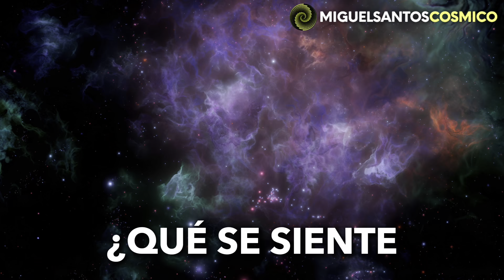Testimonio 30 Paises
alumnos de miguel santos que ahora recorren el mundo...